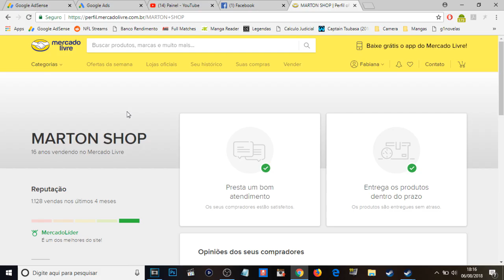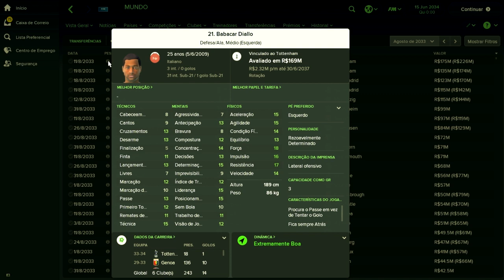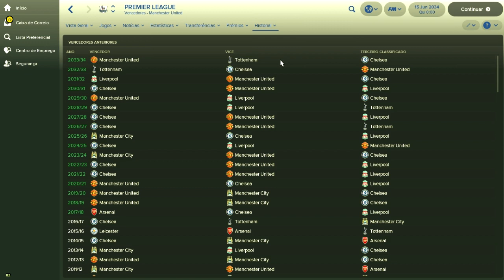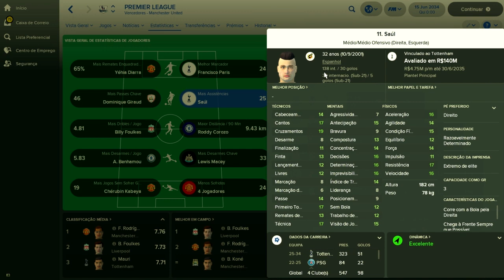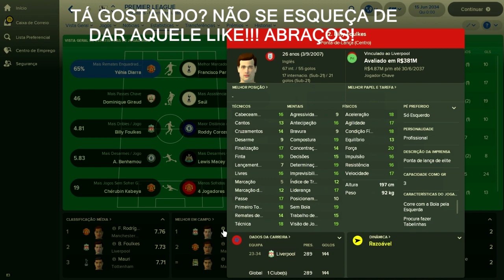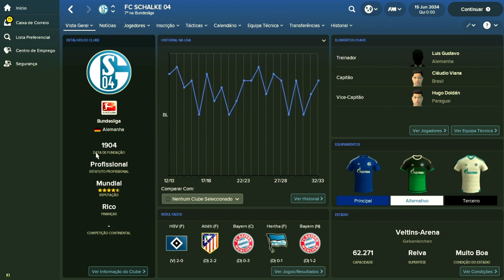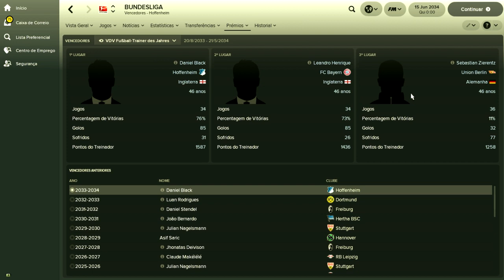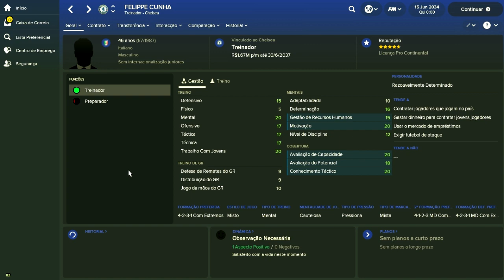A Melhor Campanha! - Confronto dos Inscritos - TREINADOR - Ep. 18 - Parte 2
Quer jogar com esse save dos inscritos no seu fm18? Siga os passos:

2- Salve o arquivo em documentos/sports interactive/Football Manager 2018/editor data (se a pasta editor data não existir crie uma)

3- Abra o jogo e quando for iniciar uma partida, escolha a database confronto_inscritos-3_temp

4- Carregue as ligas que quiser e comece o jogo!

Pessoal sejam bem vindos à nossa nova série no canal, o Confronto dos Inscritos, agora em versão treinador.

Aqui os inscritos do canal se imaginaram como treinadores de futebol e eu os criei e coloquei no FM18 e vamos acompanhar a carreira para ver quem será o treinador supremo!